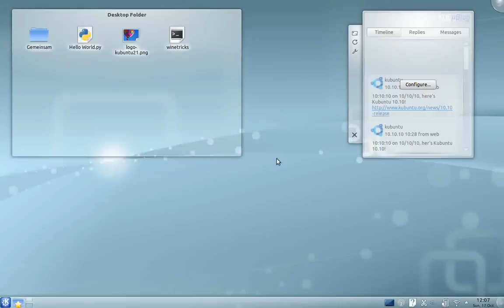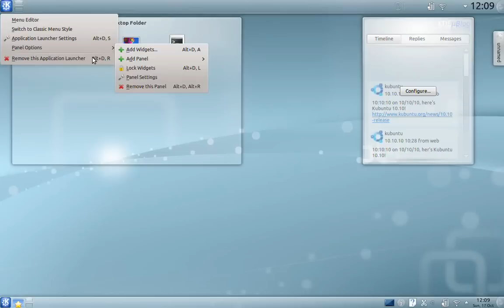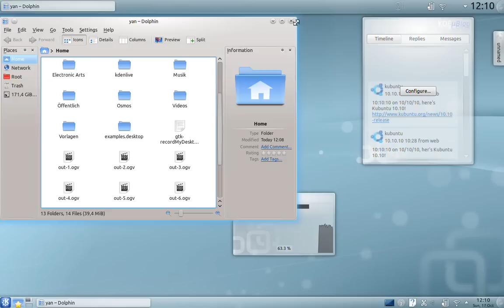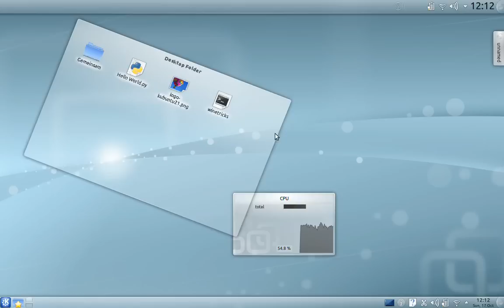Linux test: Kubuntu 10.10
*** Ubuntu = Gnome, Kubuntu = KDE, Xubuntu = Xfce und vieles mehr.
Erstmal wollte ich den testen, und dann werde ich noch Xubuntu, OpenSuse usw. weiterhin testen ;)***

Linux is an excellent alternative for Windows!
Here is a Software comparision:

Windows | Linux
MS Office | Open Office
ZDSoft, Hypercam, etc. | recordMyDesktop
Internet Explorer | Firefox
Adobe Photoshop | GIMP
Windows Media Center | Media Center Moovida
Windows Movie Maker | kdenlive, cinema, Pitivi

While most software under Windows needs to be charged, the open source products for Linux are normally free.

Even Windows programs can be used on Linux. This used tool is called Wine.
Linux is a fairly secure operating system in comparation to Windows. There are not nearly as many viruses.